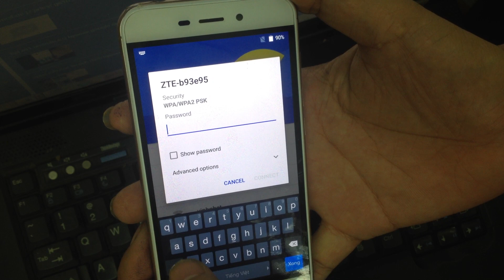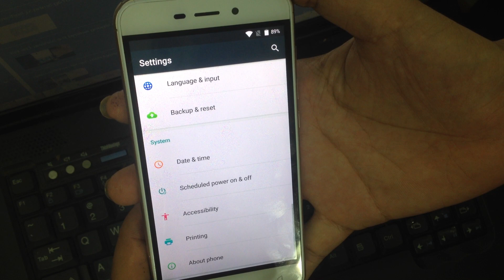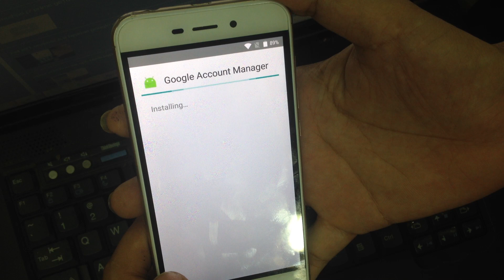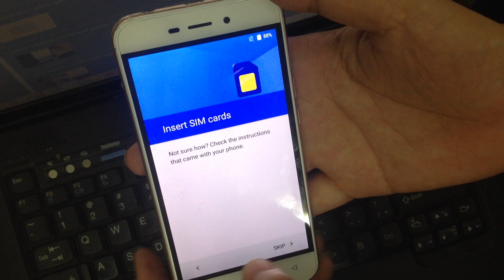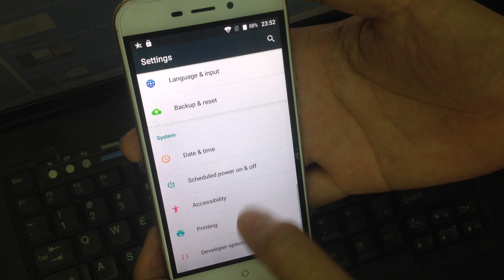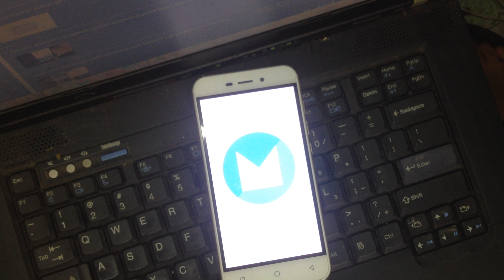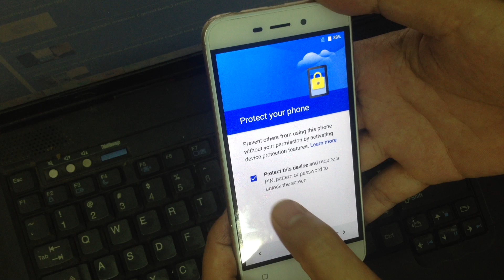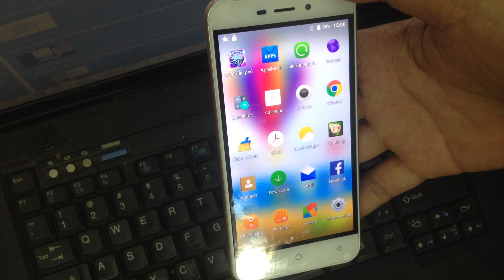mobiistar lai yuna 1 bypass google account no tool done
how to bypass account verification  mobiistar . in this video I instructed you to skip the verification account mobiistar hybrid yuna 1